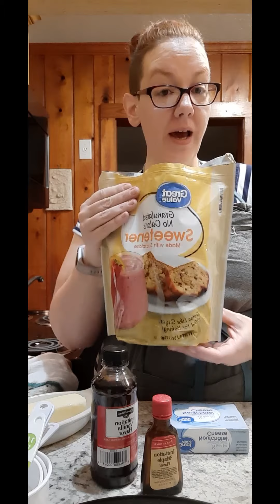pumpkinpalooza Low Sugar Pumpkin Cake with Cream Cheese Maple Frosting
Come along with me as I join in with PumpkinPalooza and make a wonderful cake while I am on vacation in OBX!
Cake:
1 cup splenda granular
1/2 cup brown sugar
3/4 cup vegetable oil
1 cup egg beaters
15 oz. can Pumpkin Puree
2 cups AP flour
2 tsp baking powder
1 tsp baking soda
1 tsp salt
1 tbs cinnamon
1/4 tsp nutmeg
1/4 tsp ginger
Frosting:
8 oz pkg 1/3 fat cream cheese, softened
1/4 cup butter, softened
1/2 tsp vanilla
2 drops maple flavoring
1/2 cup splenda granular
1/2 cup powdered sugar

Preheat oven to 350. Spray 13x9x2 in cake pan with nonstick spray. In a large bowl beat together splenda, brown sugar, oil, egg substitute, and pumpkin. Add dry ingredients and beat just until combined. Spread in prepared pan and bake for 25-30 minutes or until cake tests done. Let cool completely before frosting. In a large bowl beat together the frosting ingredients. Beat until light and fluffy, about 8-10 minutes. Spread on cooled cake and Enjoy!